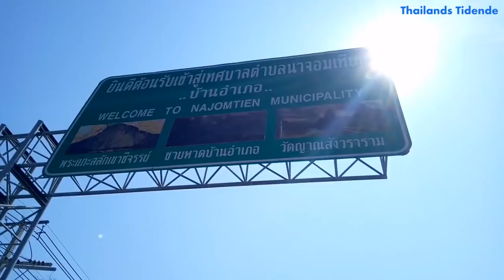Ragnar og Pen Thorseth på treningsleir i Thailand før Grønland på langs.